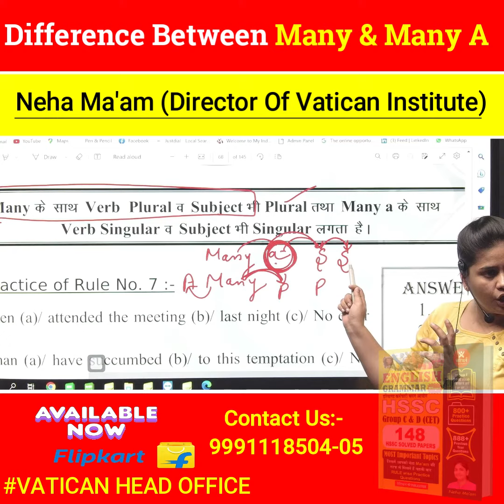|| Difference Between Many & Many A || Neha Ma'am || Vatican Institute Rohtak ||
|| Difference Between Many & Many A || Neha Ma'am || Vatican Imstitute Rohtak ||

JOIN हर घर English Batch @999/-

JOIN MATHS SPECIAL BATCH @ 1,498/-

JOIN ENGLISH SPECIAL BATCH  @1499/-